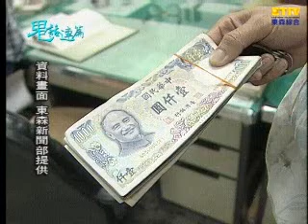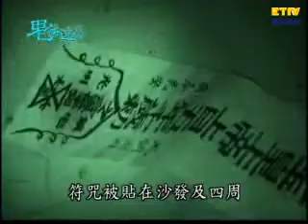泣血驚魂 164集 鬼話連篇 一刀未剪版